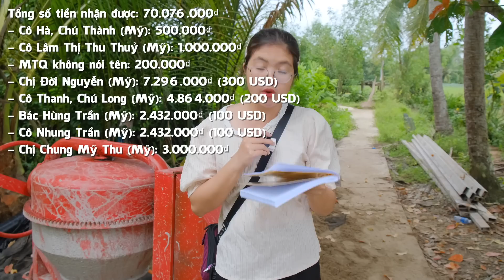Khởi công xây dựng cây cầu đầu tiên cho bà con nghèo vùng quê khó khăn không có cầu qua lại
Hôm nay Yến làm khởi công xây cây cầu đầu tiền được Mạnh thường quân giúp đỡ cho bà con có cay cầu mới đi lại dễ dàng. Xin chân thành cám ơn quý nhà hảo tâm và mạnh thường quân đã giúp đỡ.